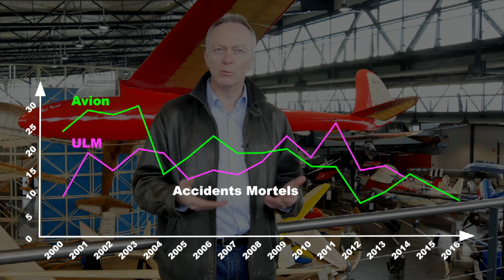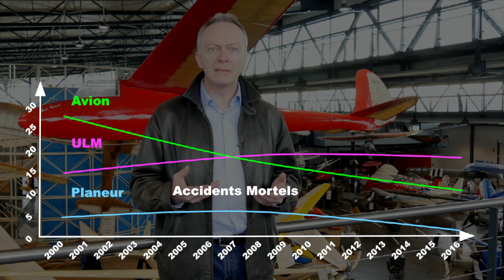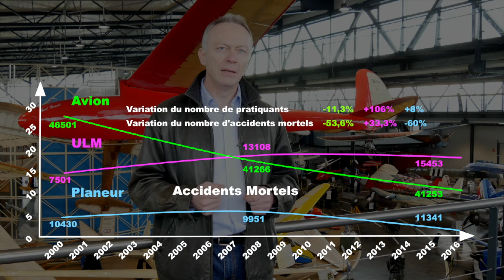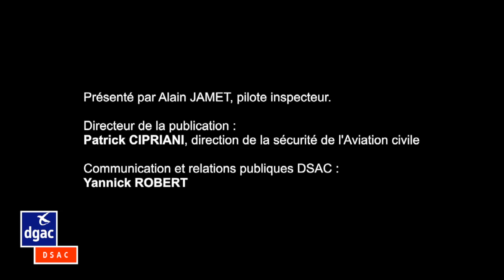Accidentologie 2016 ULM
Accidentologie 2016 ULM DSAC